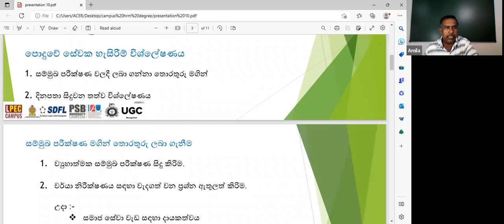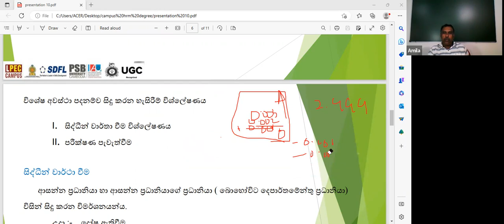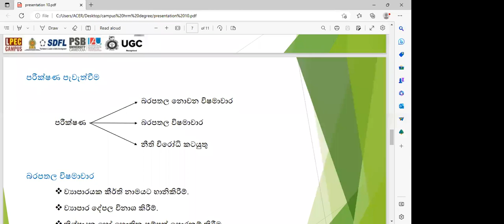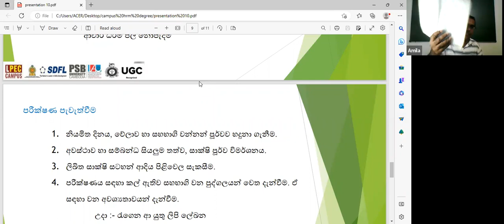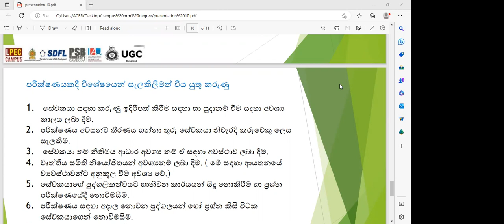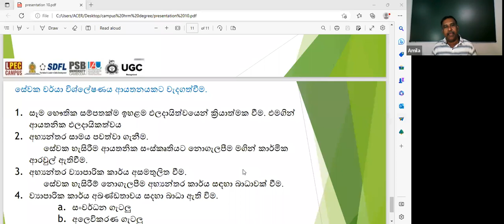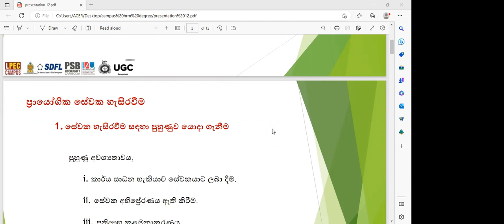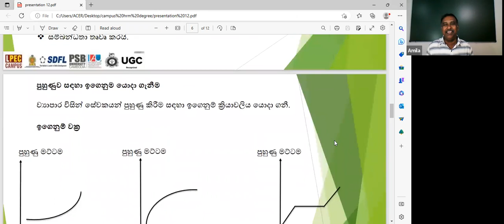Performance Management 11th lecture